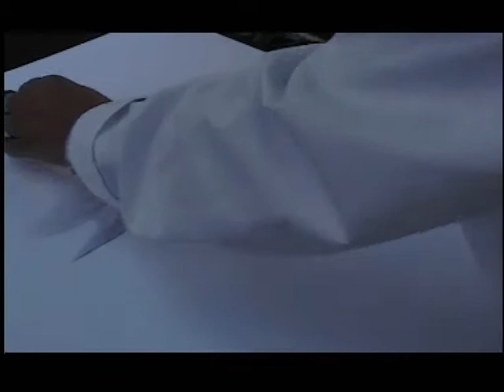Julio Ferreira Giz de Cera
Julio Ferreira, demonstrando seu trabalho com Giz de Cera na Rua XV  de Curitiba

Art Cósmica é a consagração da Arte.

Nela expressamos a Arte de Viver.

A Vida é Sagrada. Toda a forma de vida.

Aqui você encontra vídeos de toda a forma de arte.

Pessoas, natureza, elementos, elementais...

A arte é também apresentada através de todas as formas de trabalho e trabalhadores.

Terapias Holísticas, Espiritualidade, Artistas de Rua, etc...

Este é seu espaço.

Fique à vontade. Curta. e Seja Feliz

Sempre haverá coisas novas... volte sempre

VARNO